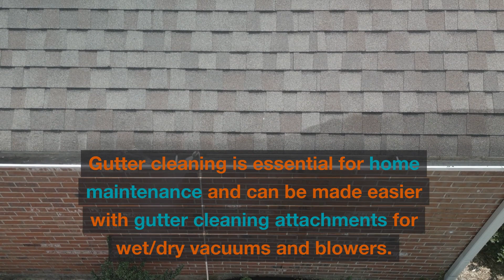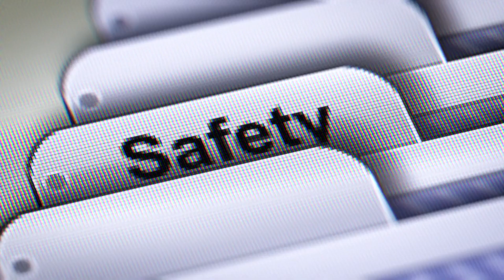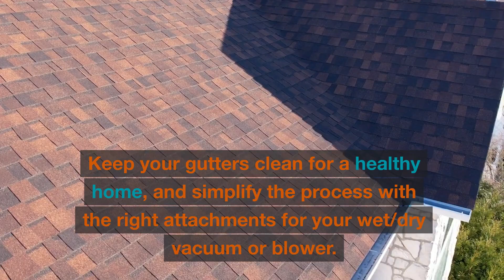How Do I Clean Gutters With A Gutter Cleaning Attachment For A Wet/Dry Vacuum And Blower And Hose?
Learn how to clean your gutters safely and efficiently using a gutter cleaning attachment for a wet/dry vacuum and blower. This guide provides step-by-step instructions, safety tips, and regular maintenance advice to keep your gutters in top condition.